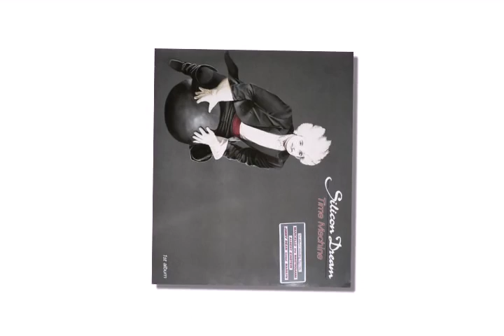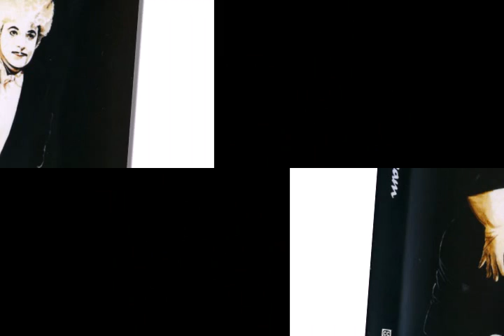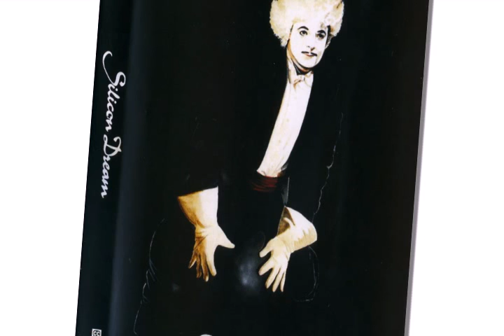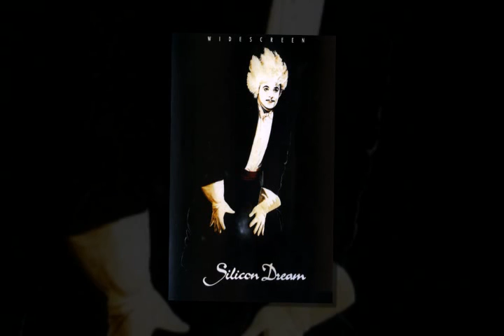SILICON DREAM - ANDROMEDA(Mike Allen Remix 2009 Video By DJ ED)